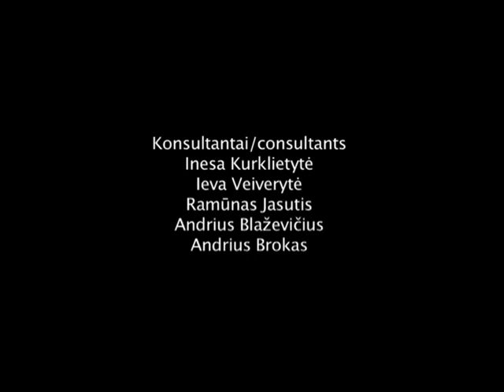Paranoja / Paranoia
Republican Youth and Children's Film - Photo Forum "Gamtos dienos". "Gamtos dienos" is becoming a traditional event. It aims to enable young people to discover their creative abilities, the youth is encouraged to not remain indifferent to the destruction of nature, young film and photo artists, enviromentalists are nurtured, youth are encouraged to take intrest in nature. Also youth are encouraged to remember works of cinematographer and director P. Abukevičius with the possibility to continue his ongoing work.

Režisieriai / Directors:
Vilius Jorudas
Justina Sapatovaitė

Copyright:
"6-osios Gamtos dienos"
Respublikinis jaunimo ir vaikų kino - foto forumas
2010